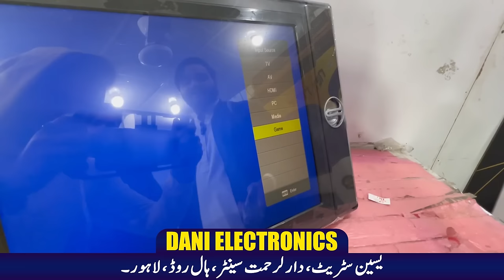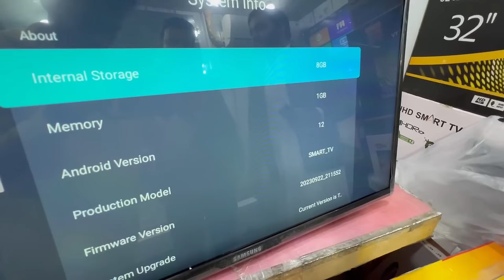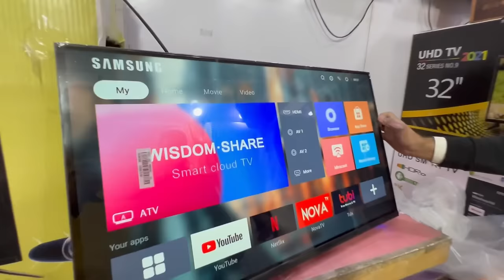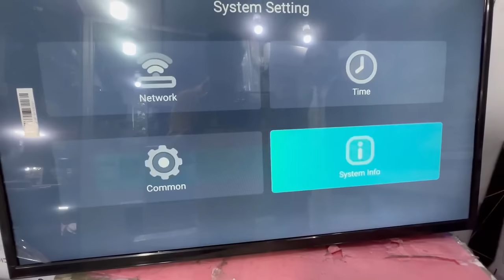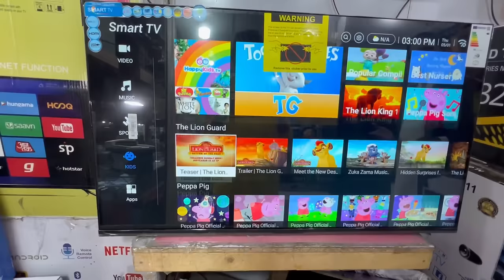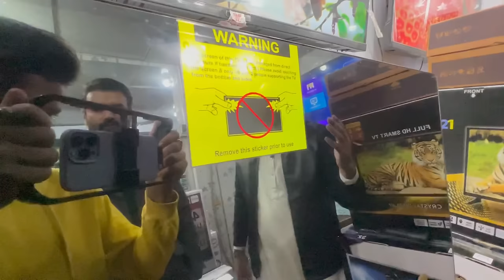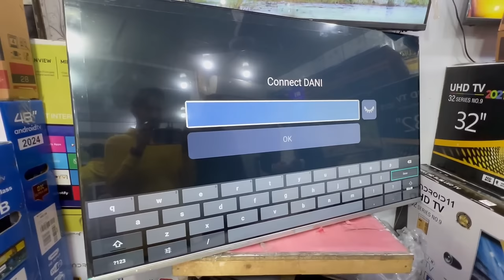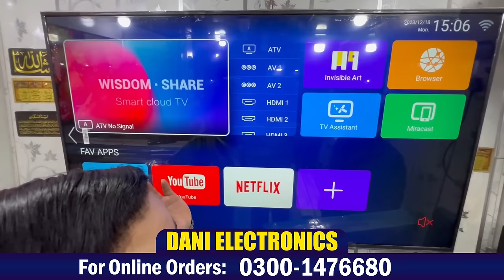Best 4K Android LED TV in Low Price | LED TV wholesale market in Pakistan | cheap price LED TV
4K Imported Low Prices Smart LED TV 2023 | WHOLESALE MARKET LED ON CHEAP PRICES

led tv repair, best led in pakistan
ecostar led
3d Led tv price in Pakistan
Best Led tv price in Pakistan
4k Led tv price in Pakistan
Android tv
Smart tv